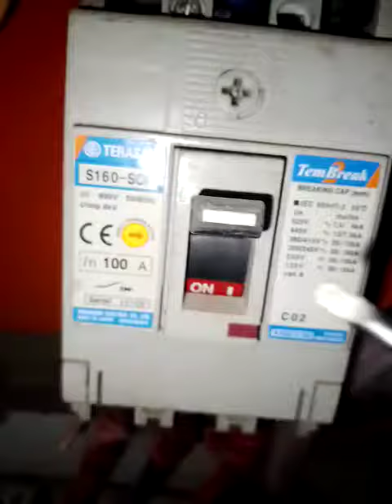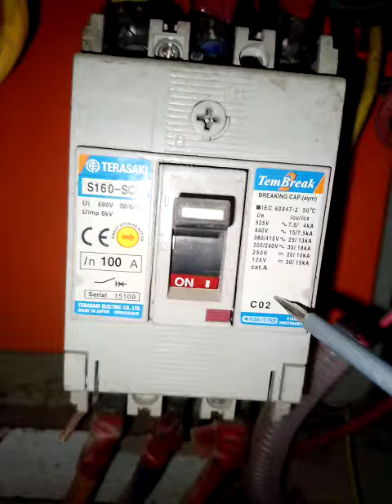100 Amp circuit breaker 3 pol T.P